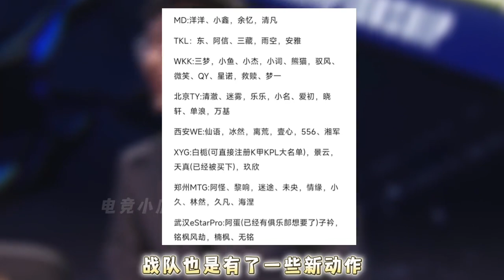KPL新瓜曝光，张大仙终于有大动作，一句话让所有的事情尘埃落定 | 王者 | 王者荣耀 | 2023KPL世界冠军杯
发布王者荣耀KPL原神视频
感谢大家支持